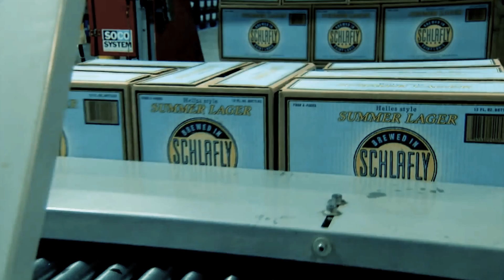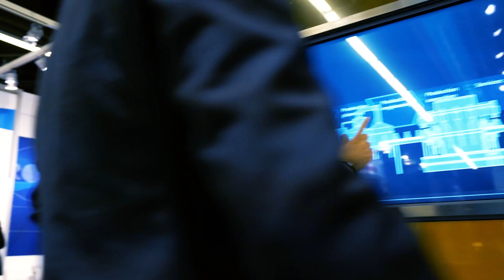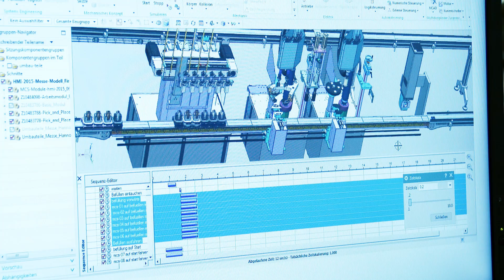Siemens at BrauBeviale 2016 - Digitalization for the brewery industry